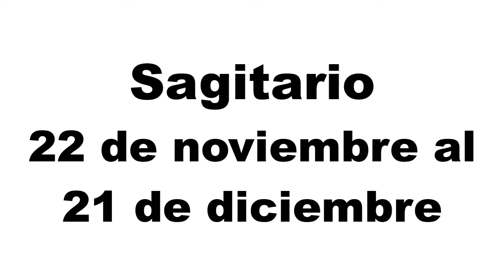HOROSCOPO DE HOY SAGITARIO 21 DICIEMBRE 2020 - AMOR, FAMILIA, TRABAJO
Horóscopo de hoy Sagitario 21 de Diciembre de 2020. Horóscopo de aries hoy. Descubre tu futuro con mi horóscopo diario para ti, mi querido signo aries en el amor, el trabajo, la salud, el dinero y las compatibilidades con otros signos. Horóscopo diario gratis!

Todo lo que deseas saber de tu signo zodiacal.
Aries, Tauro, Geminis, Cancer, Leo, Virgo, Libra, Escorpion, Sagitario, Capricornio, Acuario, Piscis.
Espero te unas a este canal.